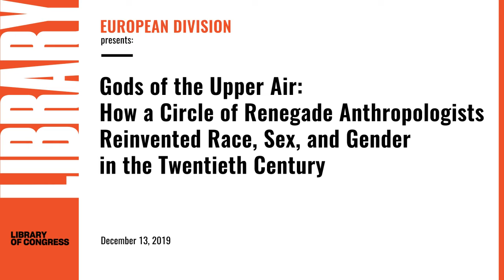Gods of the Upper Air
Charles King discussed his book, "Gods of the Upper Air: How a Circle of Renegade Anthropologists Reinvented Race, Sex and Gender in the 20th Century," a group portrait of Franz Boas (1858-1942), the pioneering German-American professor of anthropology at Columbia University, and some of his most eminent students: Margaret Mead, Zora Neale Hurston, Ruth Benedict and Ella Cara Deloria. Boas rejected the then-popular notion of cultural hierarchies and taught that cultural differences are not the result of biological differences, such as race.